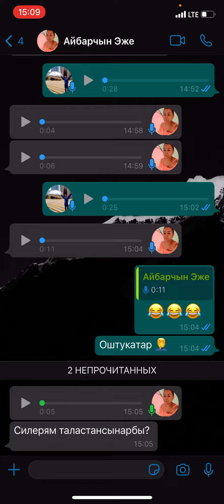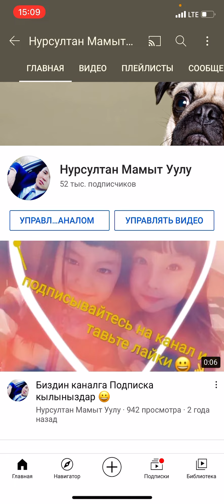Заманбап ВИЗИТКАБЫЗ 🙋‍♂️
Биздин адрес Дордой базары
Европа железка 4-5ряд
21-22 контейнер///Нурсултан Азирет
Эн оной жолу Дордой базарына келип
Центральный менен 11-проходко келип чалсаныз ...0709794044
Биз чыгып тосуп алабыз 🤗👌